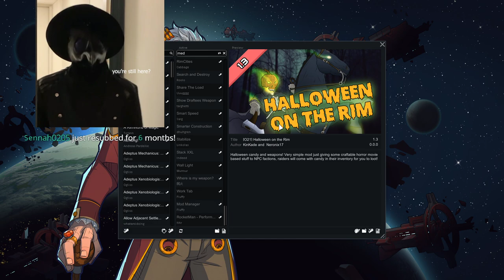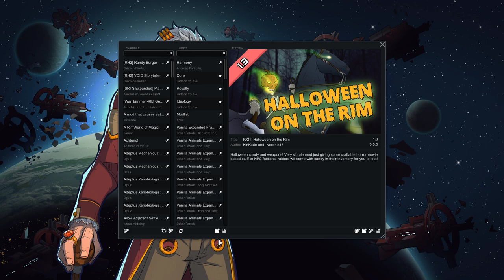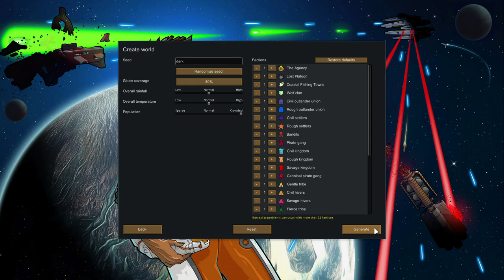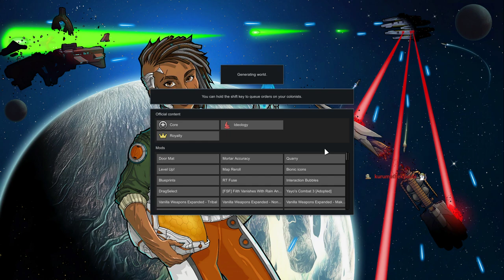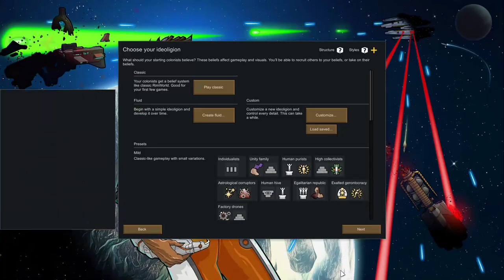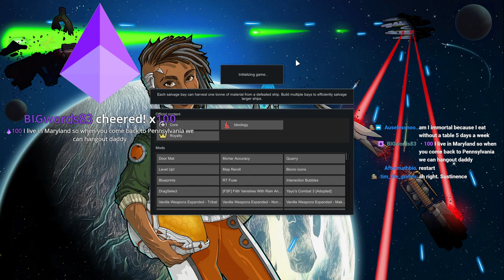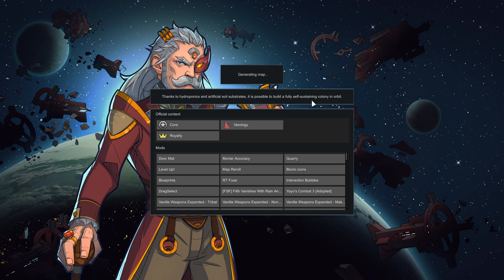Naked (in real life) - Rimworld Naked Brutality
We being our climactic naked brutality playthrough. Ideally...CTHULHLU CULT ROUND 2 BABYYY